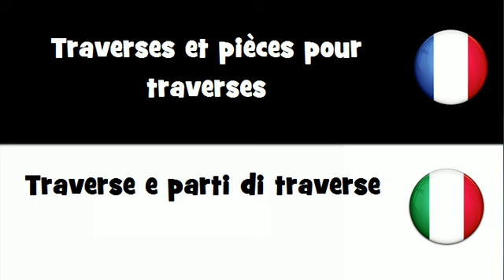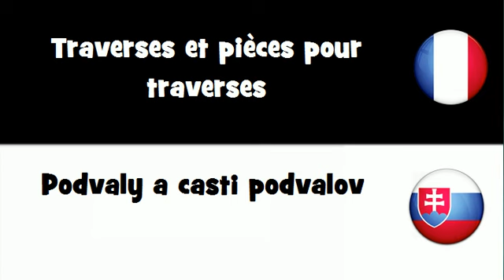VOCABULAIRE EN 20 LANGUES = Traverses et pièces pour traverses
frenchwithvincent VOCABULAIRE EN 20 LANGUES = Traverses et pièces pour traverses